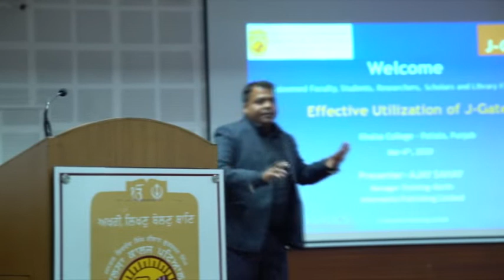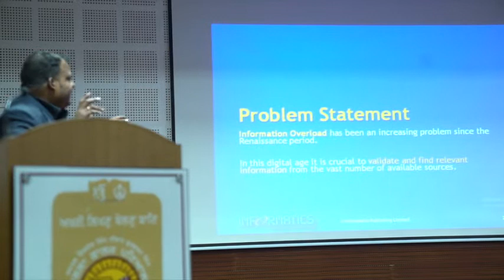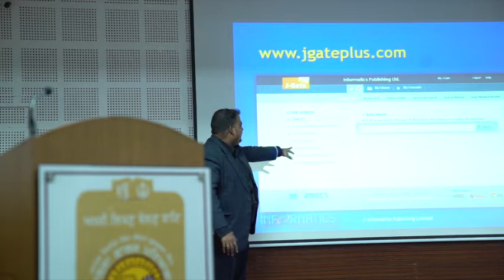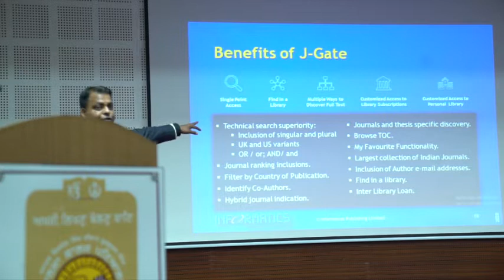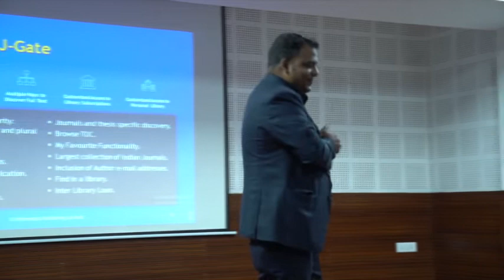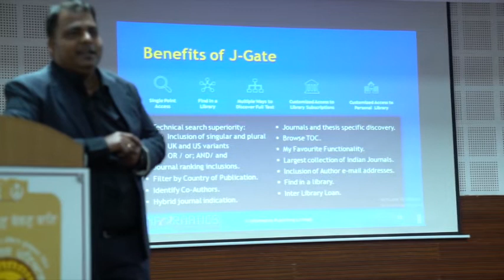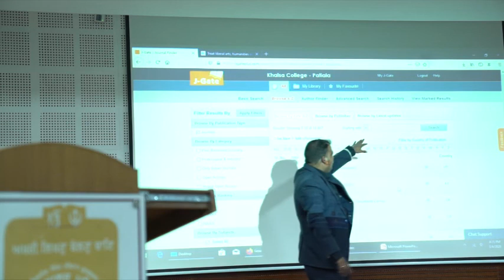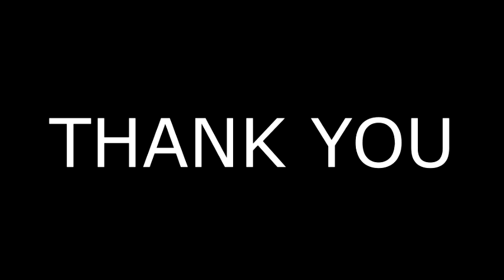J-GATE Interactive Training Session | KCP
KHALSA COLLEGE PATIALA ORGANISED J-GATE Interactive Training Session (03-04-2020)